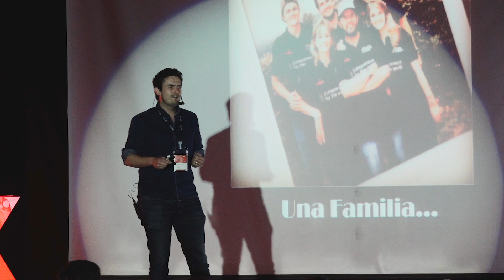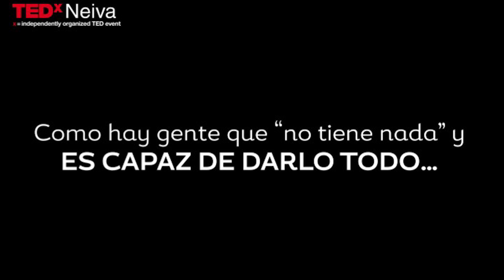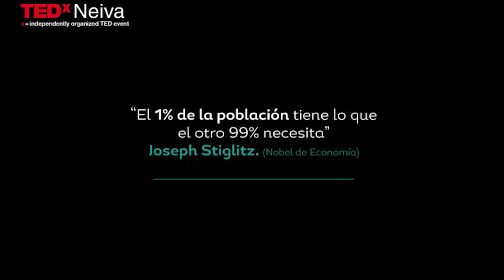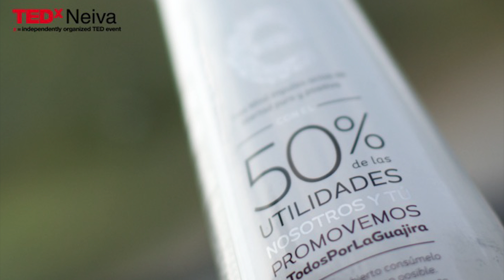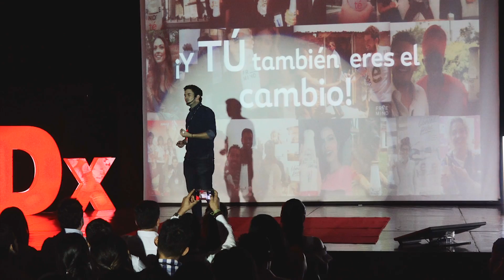Construyendo Sueños de Libertad | Felipe Novoa | TEDxNEIVA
Cómo emprender negocios sostenibles a nivel social. Felipe Novoa nos cuenta en su charla cómo generó un modelo de negocio en el que la mitad de sus utilidades son invertidas en el desarrollo de proyectos sociales. Emprendedor, enfocado en revolucionar la forma de hacer negocios.
Cofundador de Free Mind, una marca de productos de consumo masivo que invierte el 50% de sus utilidades en promover libertad por un mundo mejor. Ganador de premios de emprendimiento e innovación a nivel nacional e internacional, dentro de los cuales se destaca el TIC Américas 2016 de La OEA en Innovación Social compitiendo con más de 2.900 empresas de 39 países. También fue nominado y finalista al premio Mejor Empresario del Año del 2017 por Revista Dinero en la categoría Emprendimiento Joven Sostenible. This talk was given at a TEDx event using the TED conference format but independently organized by a local community.